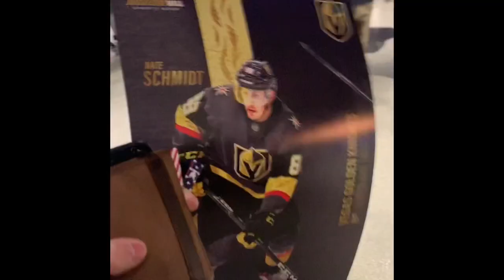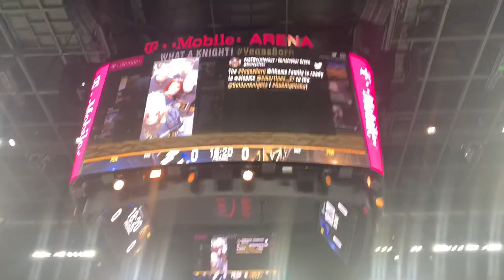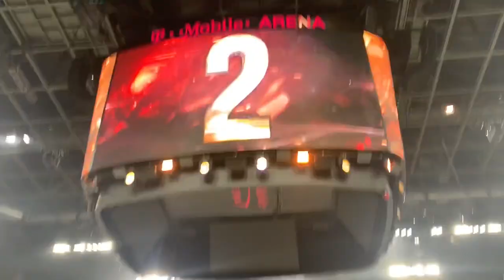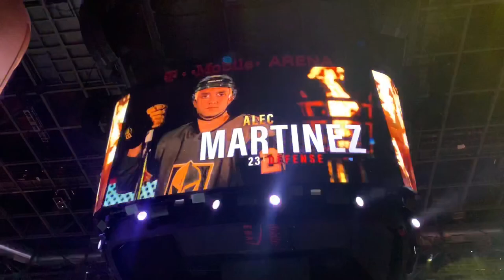GOLDEN KNIGHTS VS LIGHTNING NHL GAME VLOG! (Hockey Martinez/Coleman Trade Debut & Talk 2020)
Hello Guys Welcome Back! I'm Nathan, and Today I'm Vlogging the Golden Knights vs Lightning NHL Game on the 20th, with All My Experiences!
(National Hockey League Alec Martinez/Blake Coleman Vegas Golden Knights vs Tampa Bay Lightning Vlog 2020)

SEND ME HOCKEY MAIL!
Graviteh
United States